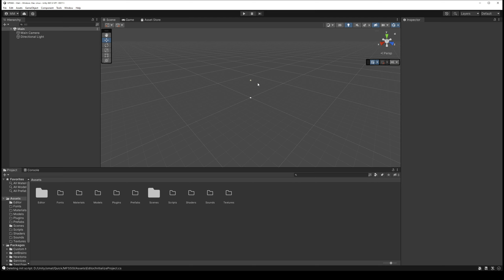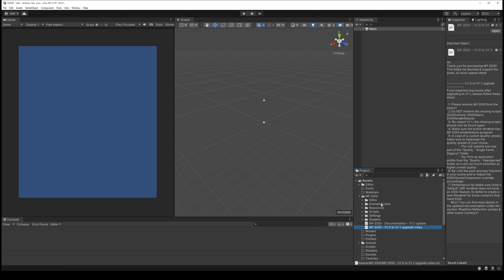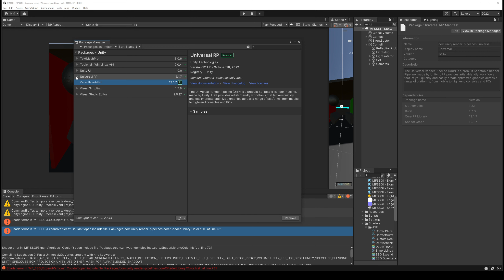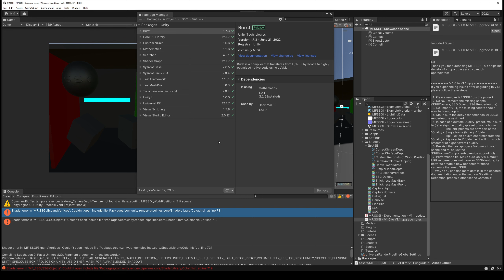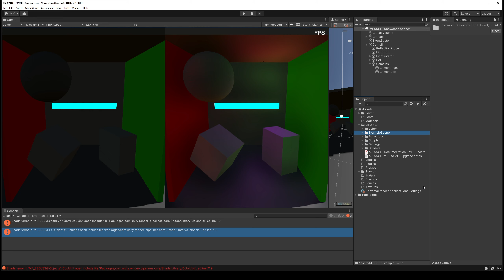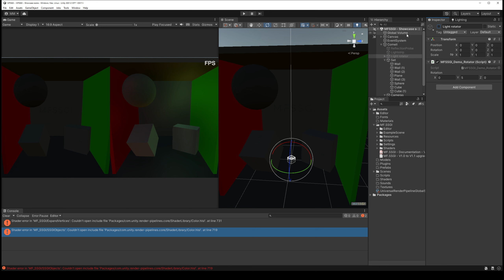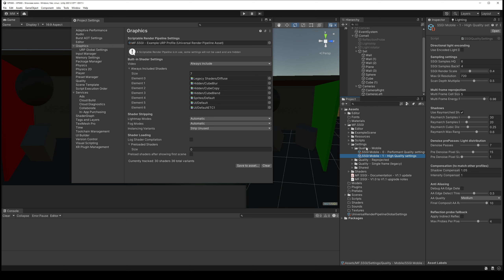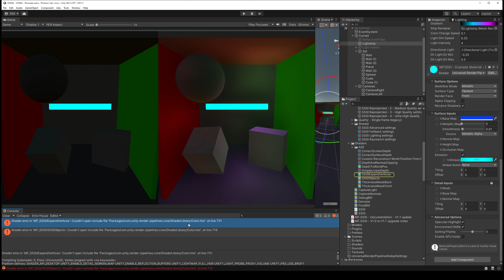Testing "MF.SSGI - URP Screen Space Global Illumination - Occlusion & Raymarched shadows" (1/x)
Just a quick test, didn't read docs. It seemed to work in most parts, except errors in the console and the dynamic light color didnt affect GI? *This video was recorded at 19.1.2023, right after the release! In forums developer replied that there is fix coming for those errors, so i'll try it again later.